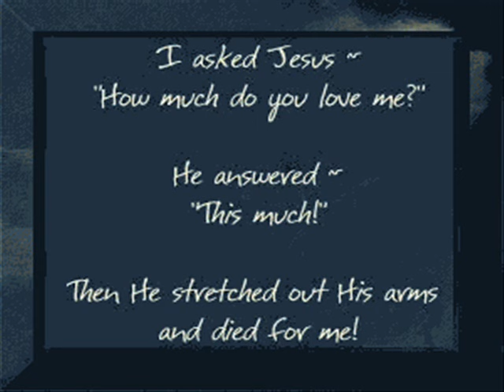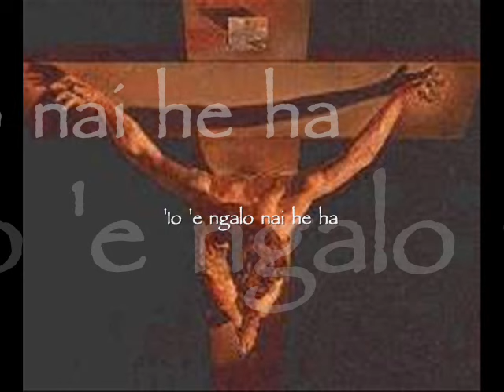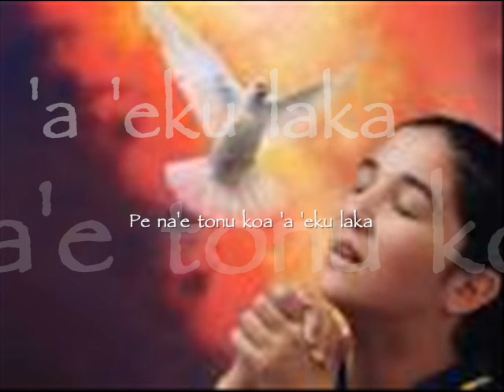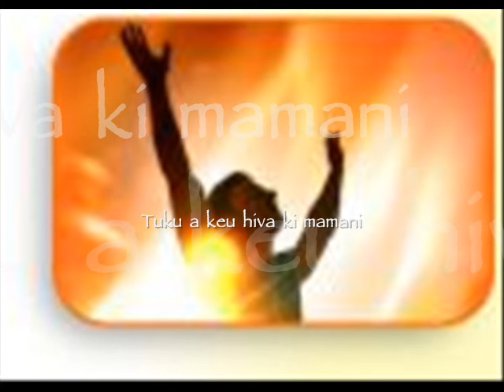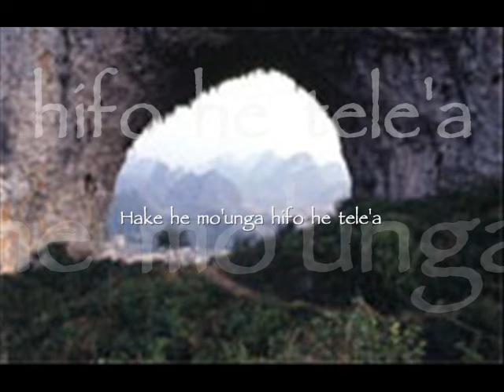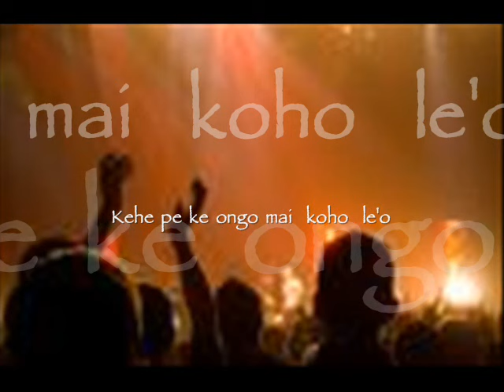Tongan Gospel Song - PULE MAI KEU 'ALU - By the New Generation Singers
Sung by Patiola Siale Liava’a a  Gospel Group set up by Pastor Sione Tongia Havea called "New Generation Singers". The singers included Patiola Siale, Eddie Liva'a and, Lily Fisilau. Recording credits list: Lighthouse Studio, Tatafu Lino and Lawrence Larson Lenati. The name of the song is actually "Sisu Kuo u Tukulolo".*

*VEESI I*
Nofo 'Ou Fakakaukau Atu
Sisu Ho'o Feilaulau
Taumaiaa Koha Siliva Pe Koula
Eiki Koho Ta'ata'a
'Io  'e   Ngalo  Nai  He  Ha
'Ofa Pehe 'Ofa Tu'unga'a
Taumaia  Koha Fanongo Talanoa
Ko 'eku lea koe a'usia
*TAU*
Pule Mai Keu 'Alu Ha Feitu'u Pe
Hake He Mo'unga Hifo He Tele'a
Kehe Pe Ke Ongo Mai
Ho Le'o SISU KUOU TUKULOLO

*VEESI II*
Lahi e taimi 'eku Fifili
Pe na'e tonu koaa 'eku Laka
Toki Mahino mai 'oku hala 'ata
Kou Pehe ni ko hoo 'Ofa
Koe ha nai 'aku 'e fai
Tala 'ehai 'e lava keu fetongi
Tuku a keu hiva ki mamani
Fakaofo ho'o Kelesi